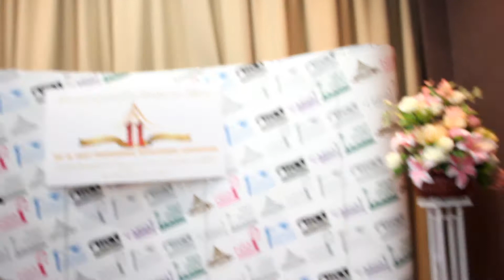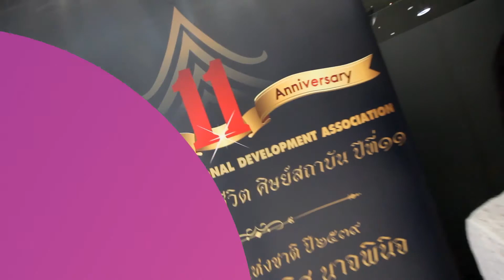พิธีครอบครูมงคลชีวิตศิษย์สถาบันปีที่ 11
Thaimassage & Spa Academy สถาบันสอนนวดไทยและสปา สถาบันที่ได้รับการยอมรับและมีนักเรียนมากเป็นอันดับ 1 ของประเทศไทย และเป็นสถาบันแห่งเดียวในประเทศไทยที่ได้รับการรับรองหลักสูตรโดยศูนย์พัฒนาการแพทย์แผนไทยและสปา สมาคมพัฒนาศิลปาชีพ กระทรวงสาธารณะสุข กระทรว­งศึกษาธิการ กระทรวงแรงงาน และกระทรวงการต่างประเทศสามารถนำใบประกาศไปยื่นประกอบการพิจารณาขอวีซ่า หรือสมัครงาน ได้ทั้งในและต่างประเทศทั่วโลก สถาบันสอนนวดไทยและสปา ธาราลัย ยึดนโยบายการเรียนการสอนที่ว่า
"สอนด้วยนโยบายรับประกันการสอน สอนไม่จำกัดชั่วโมงเรียน สอนจนกว่าจะเป็น ถ้าคุณพร้อม เราก็พร้อม เคียงข้าง ดูแลคุณให้ก้าว สู่ความเป็นมืออาชีพในธุรกิจนวดไทยและสปา ได้อย่างอุ่นใจว่า คุณไม่ได้เดินโดยลำพัง เราสัญญา"